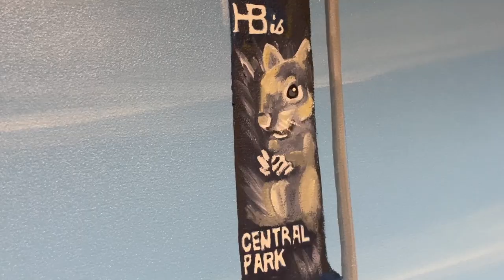Office Mural Made in HB by Melissa Murals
“Nothing says Huntington Beach like our world-famous pier” said Huntington Beach Credit Union President/ CEO (and HB resident) Angela K. Clitherow. Using this thought as inspiration, she commissioned HB native Melissa Murphy of Melissa Murals to create a custom, multi-wall mural that beautifully recreates this HB icon in the Credit Union’s City Hall office. Read more about this immersive mural and tribute to the city we call home